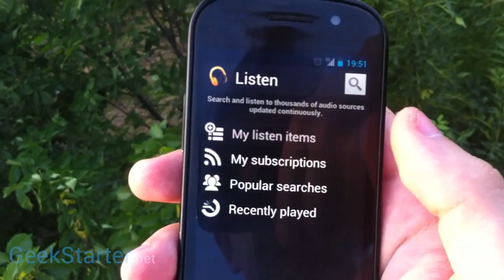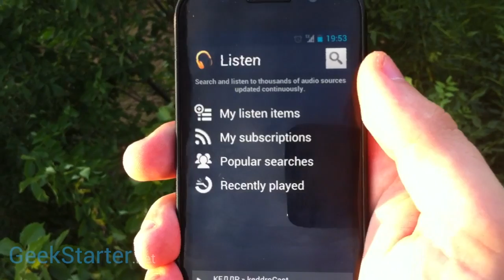Видеообзор Google Listen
Обзор подкаст-менеджера от Google - Listen.